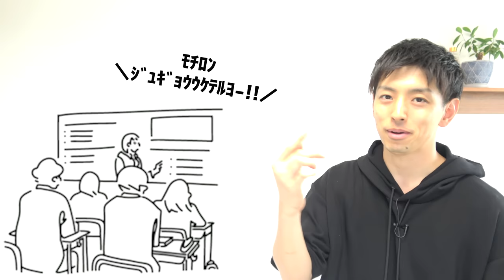勉強とメンタル管理が大変な9月がやってきました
夏休みに本を書き上げるという目標は達成できませんでした。

今年は次男くんが小学校入学して初めての夏休みだった
こともあり、できるだけ家で子どもたちと過ごせるよう
に仕事のスケジュールを立てました。

それがきっと今の二人の息子にとってプラスになると思ったからです。

実際どうだったかは本人たちしか知らないところではあ
りますが、親から見ても間違ってなかったんじゃないか
なと思っています。
そして、私にとってもそんな息子たちとの時間がとても力をくれました。

ただ、、、想像していた以上に執筆できる時間は少なかった。
そこの見通しの甘さがこういう結果になりました。

でも、それでも良い夏だったと思えるくらいには頑張れたと思います。

毎日100点なんて無理だけど、反省しながら少しずつ日々の
平均点を上げられるような生き方をしていきます。

あと本の執筆は引き続き頑張ります。笑

それでは長くなりましたが、今月も一緒に頑張りましょう！
9月もよろしくお願いします！！

2021年より中学校の教科書改定があり、学習する学年が

7:55~8:00　コメント読みながら準備
8:00~8:50　自学タイム(コメントは読みません)
8:50~9:00　コメント読みながらまったり
9:00くらいに解散

●使用音源